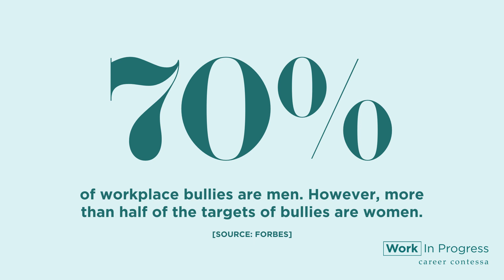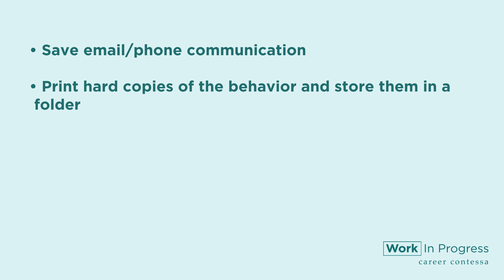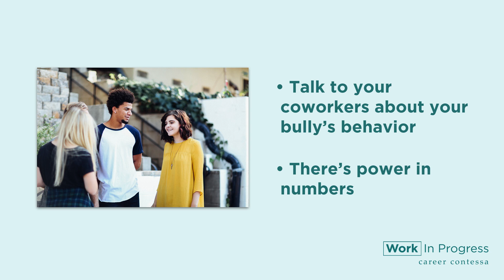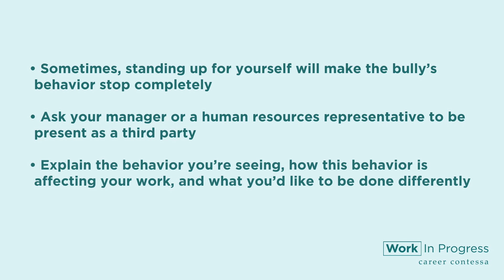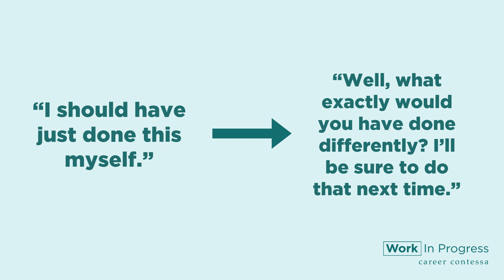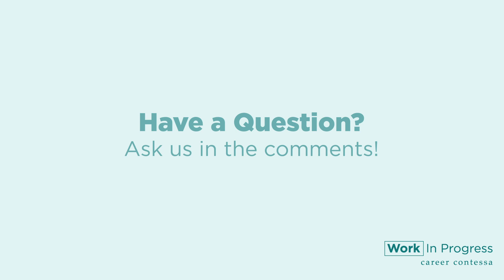How to Deal With a Bully at Work (How to Handle a Workplace Bully)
In this video, we’re giving six tips to dealing with a workplace bully—because most women will deal with a workplace bully at some point in their careers. With these six tips, you’ll feel more confident in your work, and hopefully you’ll be able to find the support you need.